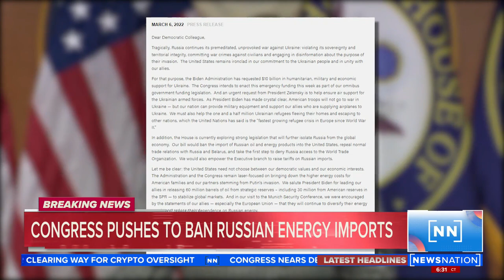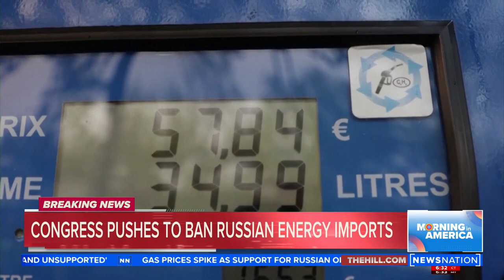Congress pushes to ban Russian energy imports | Morning in America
President Joe Biden will announce a ban on Russian oil imports, raising the toll on Russia’s economy in retaliation for its invasion of Ukraine, according to the Associated Press.

The move follows pleas by Ukrainian President Volodmyr Zelenskyy to U.S. and Western officials to cut off the imports, which had been a glaring omission among the massive sanctions put in place on Russia over the invasion. Energy exports have kept a steady influx of cash flowing to Russia despite otherwise severe restrictions on its financial sector.

Sen. Jack Reed (D. – RI) told NewsNation that there was “strong bipartisan support” for the sanctions.